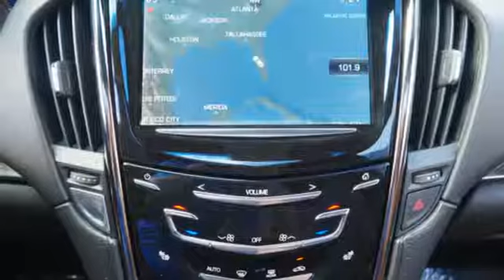Certified 2015 Cadillac ATS Tampa FL St. Petersburg, FL TA10258 - SOLD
Year: 2015
Make: Cadillac
Model: ATS
Trim: 2.0L Turbo Luxury
Engine: 2l 4 Cylinder Turbocharged
Transmission: RWD 6-Speed Automatic
Color: White
Interior: Brn/Brown
Mileage: 32053
Stock #: TA10258
VIN: 1G6AB1RX9F0119682
Recent Arrival! CARFAX One-Owner. 2015 Cadillac ATS 2.0L Turbo Luxury *Carfax Accident Free*, One Owner, All Routine Maintenance Up To Date, Leather, Backup Camera, Bluetooth, Keyless Entry, Remote Start. 30/21 Highway/City MPG Awards: * 2015 KBB.com 10 Best Luxury Cars Under $35,000

Address:
101 East Fletcher Avenue